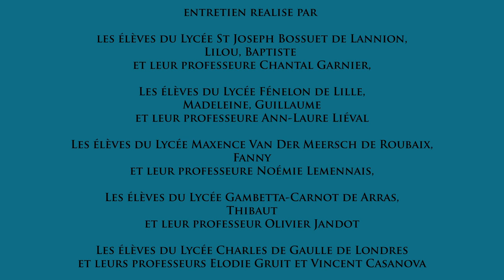Le Prix lycéen du livre d'histoire 2022 - Entretien avec Camille Lefebvre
Le Prix lycéen du livre d'histoire, créé en 2020, est un prix décerné par des lycéens du secondaire et de classes préparatoires à un ouvrage d'histoire, au sein d'une sélection de cinq livres publiés l'année civile précédente. Il est soutenu par l'Éducation nationale, la CASDEN et le Fonds de dotation LEC'ARTS et est en partenariat du magazine L'Histoire. L'historienne Catherine COQUERY–VIDROVITCH en est la marraine.

Cette année, 75 établissements de France métropolitaine, d’outre-mer et de l’étranger ont participé au prix. À l’issue des délibérations régionales puis nationales qui se tiendront les 17 et 24 septembre prochains, le jury composé de lycéens et d’élèves de classe préparatoire décernera le Prix.